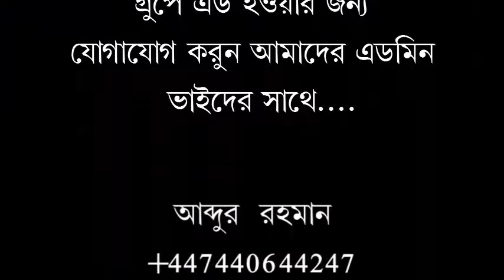শরীয়তে ঝার ফুক করার বিধন কি? শাইখ শহীদুল ইসলাম শহীদ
السلام عليكم ورحمة الله وبركاتهশরীয়তে ঝার ফুক করার বিধন কি? শাইখ শহীদুল ইসলাম শহীদ।